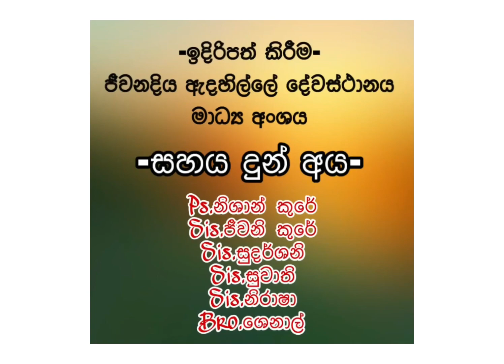2020.08.27 සියල්ලන්‍ට යහපත් වු ජීවමාන දෙවි සමිදුන්...!